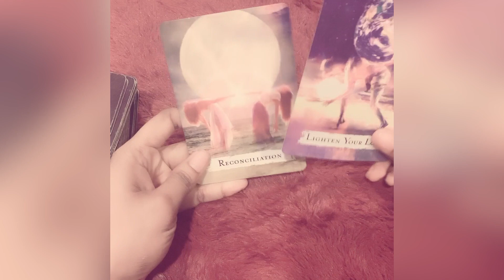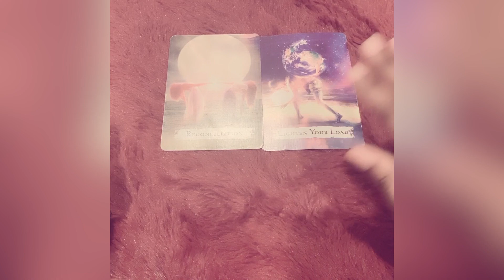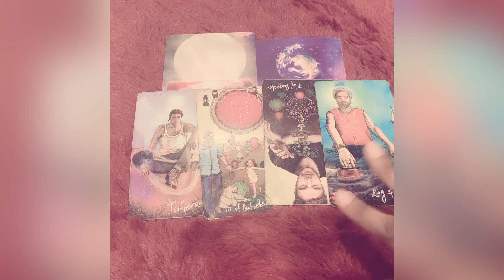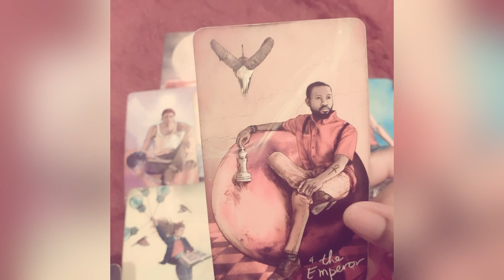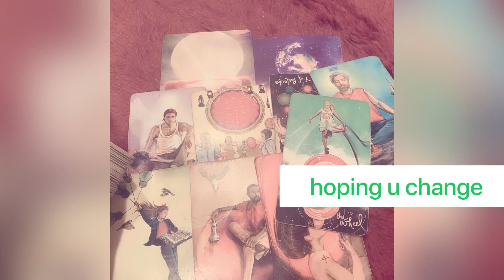✨CAPRICORN ♑️THEY KINDA WANT TO OWN YOU. ~ TAROT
❤️Wassup beautiful ppl just a random tarot reading the zodiac sign of Capricorn exploring is why when u are chilling this person is hanging off your nutsack like really. So this can be a love tarot reading or a general tarot reading depending on who it is for and what yall have going on. You can have Capricorn as your sun, moon, venus, jupiter, or Mars sign In your birthchart.